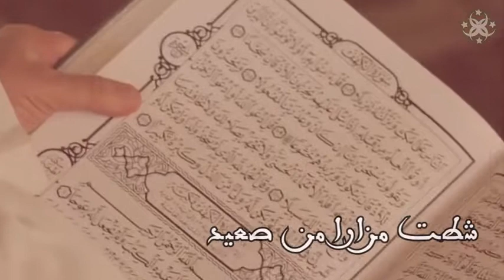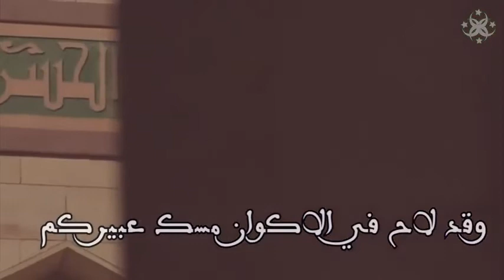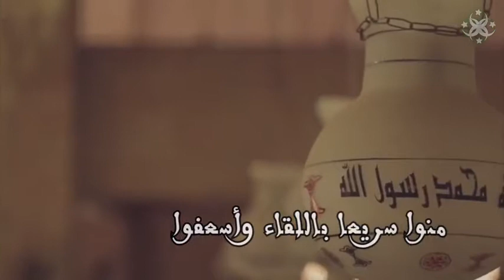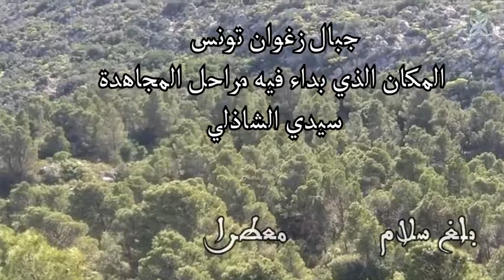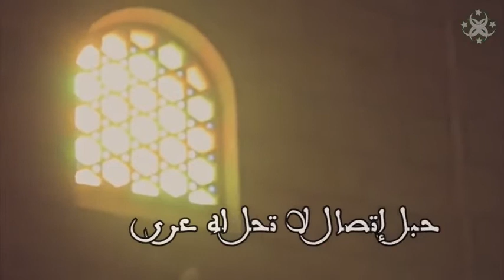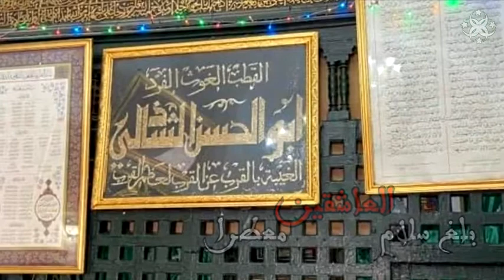✨ سيدي أبو الحسن الشاذلي - حميثرة - مصر ✨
This madeeh is about one of the great awliyaa' - Abul-Hasan Ash-Shaadhiliyy, the waliyy of the great Shaadhiliyy Tareeqah 💚🤍 He is buried in Humaytharah in Egypt - which is an isolated town located in the Egyptian desert ✨

يا بَرْقُ قَبْلَ وُصُوْلِنا لِحُمَيْثَرا
بَلِّغْ سَلامَ العاشِقِيْنَ مُعَطَّرا
إنَّ الأَحِبَّةَ في الفُؤَادِ مَحَلُّهُم
لَكِنَّ عَيْنِي تَشْتَهِي أنْ تَنْظُرا

يا ساكِنِيْنَ بمُهْجَتِي ودِيارُهُم
كانَتْ مَزارًا من صَعِيْدِ حُمَيْثَرا
إنِّي يَتيمٌ لَيْسَ لي إلّاكُمُ
قَوْمٌ كِرامٌ سِرُّهُم فِيْنا سَرَى

قَدْ ذاعَ في الأَكْوانِ مِسْكُ عَبِيْرِكُم
فالشَمْسُ تَعْرِفُ قَدْرَكُم والمُشْتَرَى
مُنُّوْا سَرِيْعًا بِاللِّقاءِ وأَسْعِفُوْا
مُضْنَى الفُؤَادِ فَأَنْتُمُ أَهْلُ القِرَى

فَلَقَدْ أَضَرَّ بِحالِهِ طُوْلُ النَّوَى
ولَقَدْ أَهاجَ فُؤادَهُ طَيْفُ الكَرَى
بِالشاذِلِيِّ القُدْوَةِ الكُبْرَى فَلِذ
بِجَنابِهِ تَلْقَى العَسِيْرَ مُيَسَّرا

مِنْهُ إِلى طَهَ النَّبِيِّ المُصْطَفَى
حَبْلُ اتِّصالٍ لّا تُحَلُّ لَهُ عُرَى
فَتَلاشَت الأَجْسادُ في أَنْوارِكُم
وتَعارَفَت رُوْحِي بِرُوْحِكَ جَوْهَرا

أُلْقِي إِلَيْكَ مَقالَتِي وحَوائِجِي
لَن نَبْرَحَ الأَعْتابَ حَتَى نُجْبَرَا

May Allaah grant us the amdaad of this great waliyy of Allaah and all the awliyaa' of Egypt and other countries. Aameen! 💚🤍

ابو الحسن الشاذلي